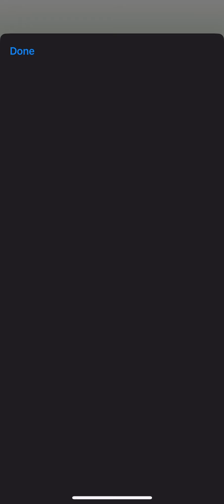092424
Voice memo